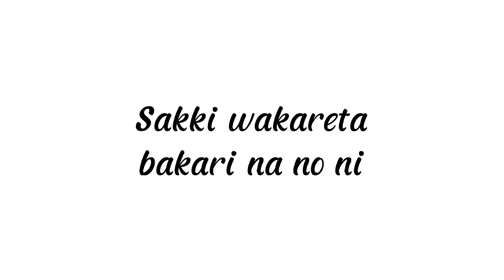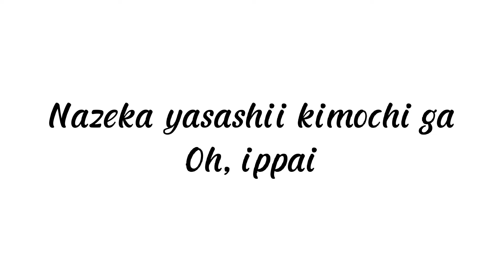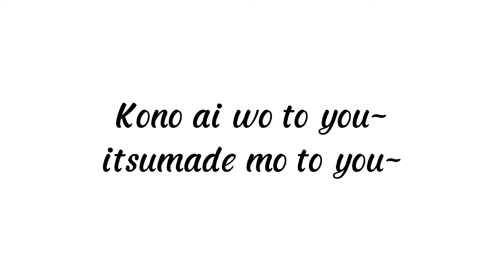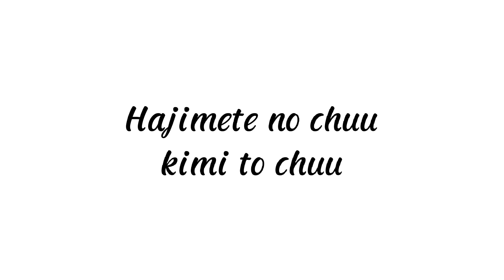Hajimete no chuu(cover)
Japanese song sample